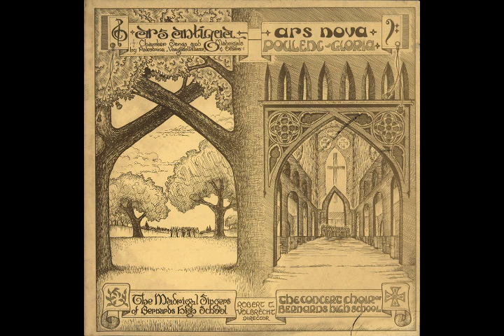Poulenc Gloria - Domine fili unigenite - Bernards High School Concert Choir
Bernardsville, NJ 1971
Robert T. Volbrecht, Director
Cover Art by Todd Klein